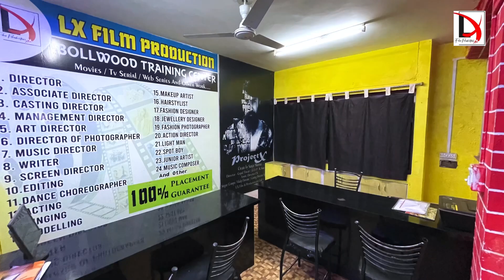Online Audition | web series | Casting Call | Lx Film Production | Director Lx Yadav | 98262-30303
A chance to be a Film industry
Actor बनना है तो आपको एलेक्स फ़िल्म प्रोडक्शन दे रहा है बड़े प्रोजेक्ट में काम करने का सुनहरा मौका -